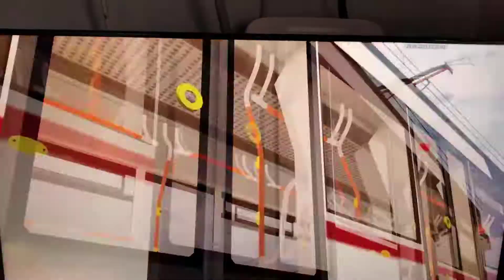31 января 2021 г.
хочеться что б на новой карте оставили этот мост